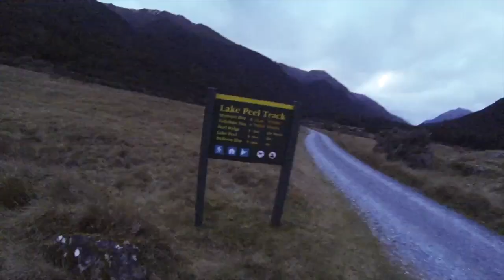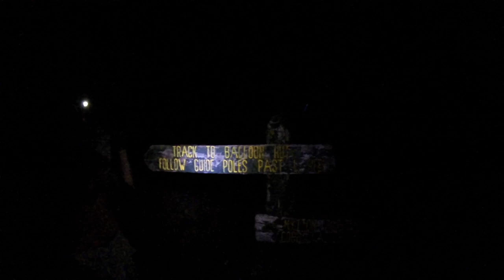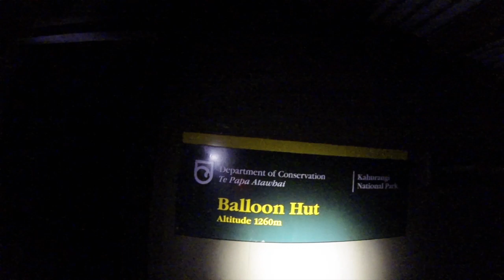The Grizzlies - Balloon Hut Tramp 2013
The Grizzlies take on the mountains. Braving the dark, wind, and snow to make celebrate the Queen's Birthday  in the Balloon Hut. A great weekend with the mates out where the wild things are.